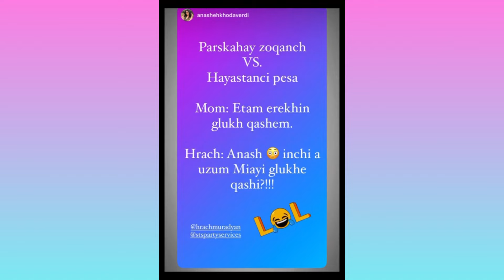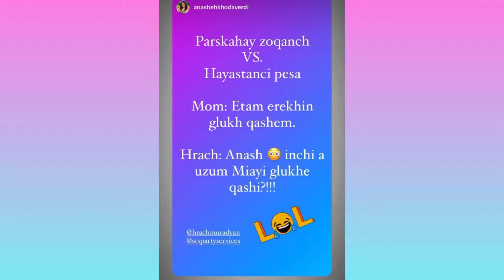Ծիծաղից կմեռնեք. Անաշեն հրապարակել է Հրաչ Մուրադյանի և զոքանչի խոսակցությունը